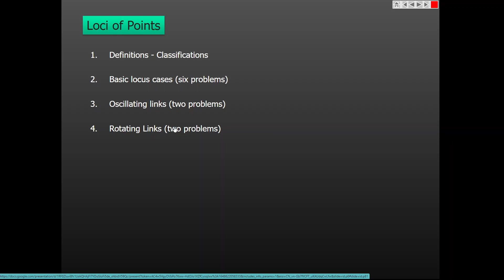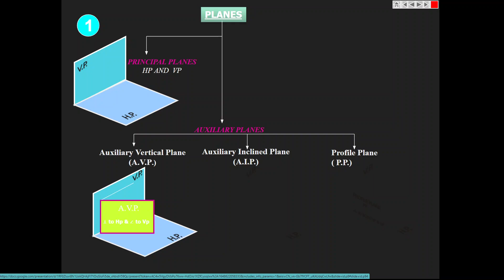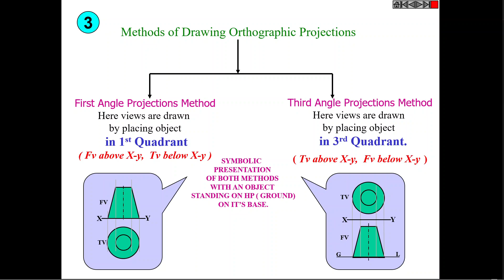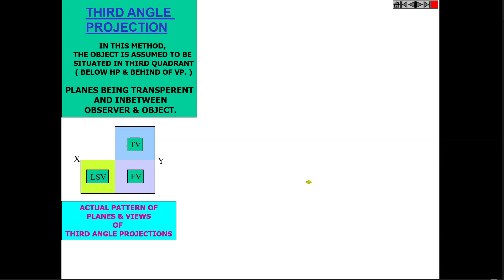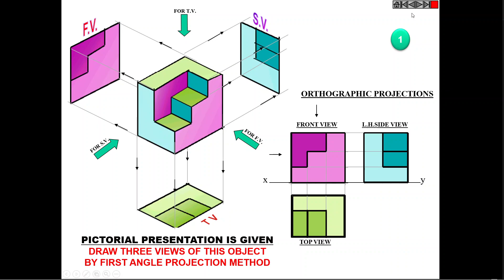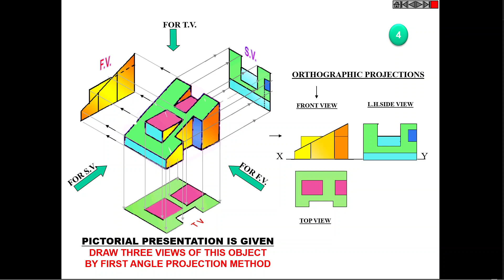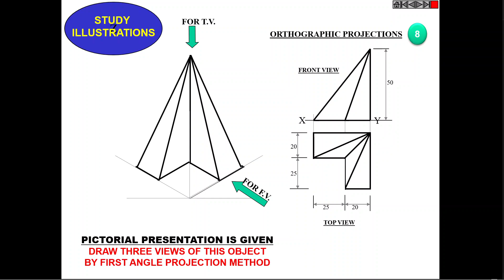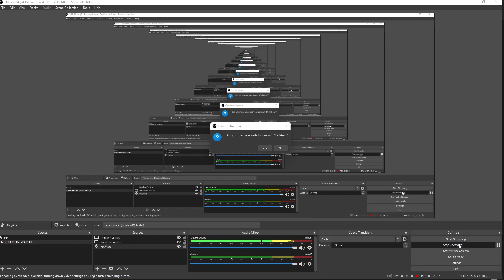EST110 ENGINEERING GRAPHICS KTU EXAM PREPARATION - PART 2 & PICTORIAL-ORTHOGRAPHIC VIEW CONVERSION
KERALA TECHNOLOGICAL UNIVERSITY (KTU) EXAM PREPARATION INTRODUCTION CLASS ON ENGINEERING GRAPHICS. THIS IS A FAST PREPARATION VIDEO. MALAYALAM LECTURE.